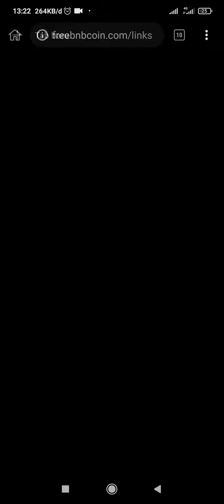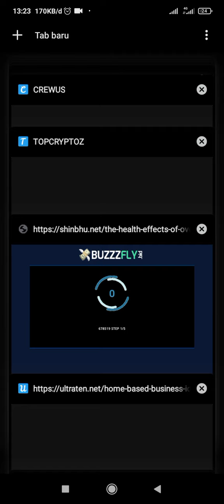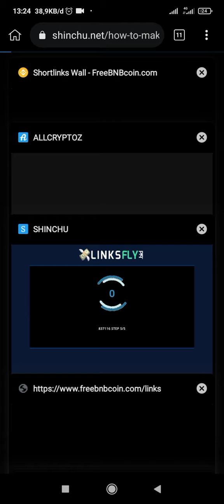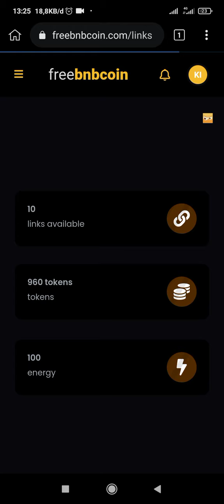tutor pepes shotlink tanpa bypass buat pemula garap faucet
no description just ception

do not ignore coins . while it's free and can make you earn extra income it won't make you lose. that's all.